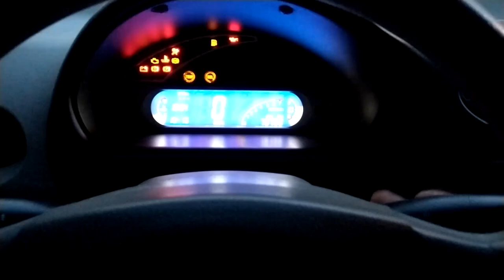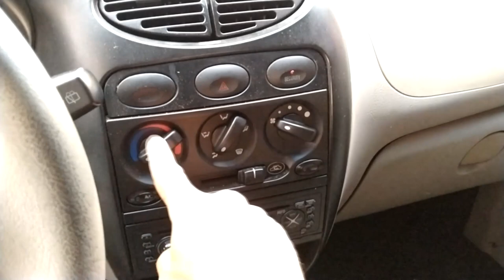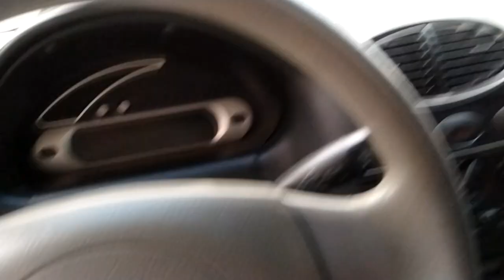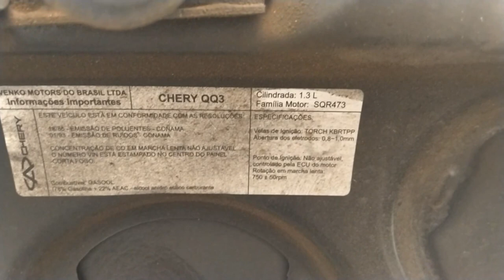VALE A PENA TER UM CHERY QQ? MINHA OPINIÃO EM 2021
A MELHOR FRAGRÂNCIA
COM O MELHOR ESTILO
Galera apoie nosso canal, 🙏 Click no link e confira o produto

Instagram da minha Irmã
Ela faz um ótimo trabalho com maquiagem artistica.
Programas que uso:
▶ Edição vídeo: VEGAS Pro 18.0
▶ Capa/Thumbnail. Programas: Adobe Lightroom, Photoshop e LogoMaker.
▶ Câmeras: Canon SX 60 HS, Nikon D5500, GoPro Hero 3+ Black Edition